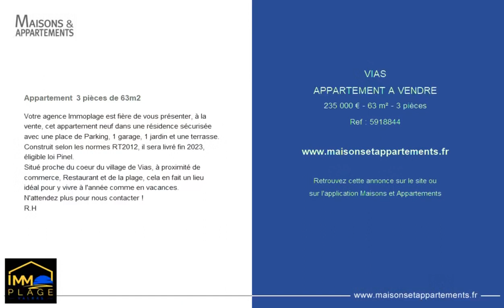VIAS - APPARTEMENT A VENDRE - 235 000 € - 63 m² - 3 pièce(s)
Référence : 5918844

Appartement  3 pièces de 63m2

Votre agence Immoplage est fière de vous présenter, à la vente, cet appartement neuf dans une résidence sécurisée avec une place de Parking, 1 garage, 1 jardin et une terrasse.
Construit selon les normes RT2012, il sera livré fin 2023, éligible loi Pinel.
Situé proche du coeur du village de Vias, à proximité de commerce, Restaurant et de la plage, cela en fait un lieu idéal pour y vivre à l'année comme en vacances.
N'attendez plus pour nous contacter !
R.H

Cette annonce vous est proposée par l'agence Immoplage Valras Plage

|2448532|